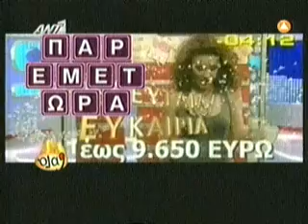Anna Vissi - OLA 9 01/07/09 Part 12